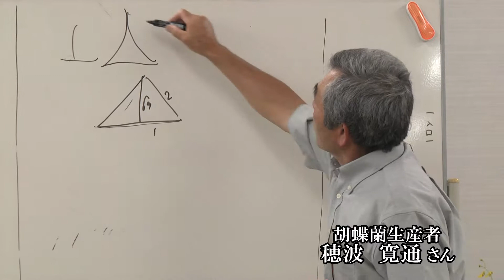Hカレッジ・フラワーアレンジメント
５月のハーベストカレッジは「フラワーアレンジメント」。清水区は花の栽培が盛んです。バラやガーベラ、胡蝶蘭など地元の花を使ってアレンジメントに挑戦しました。